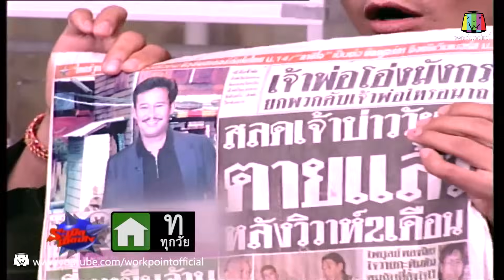ระเบิดเถิดเทิง Classic_ตอนที่ 39 น้องสาวเจ้าพ่อ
ติดตาม ระเบิดเถิดเทิง Classic ทุกตอนได้ที่